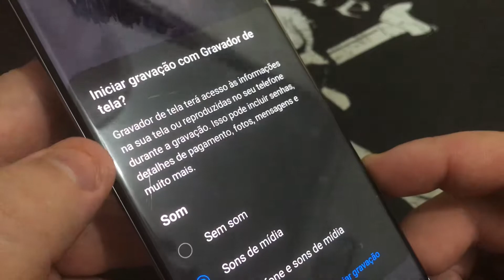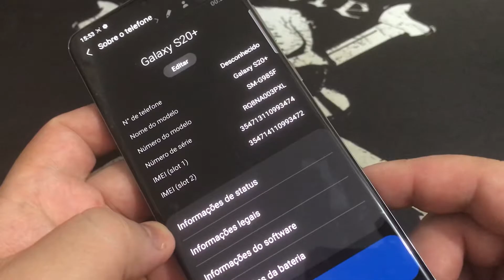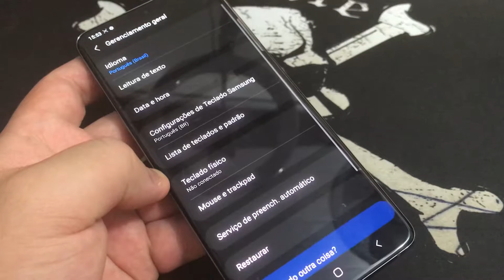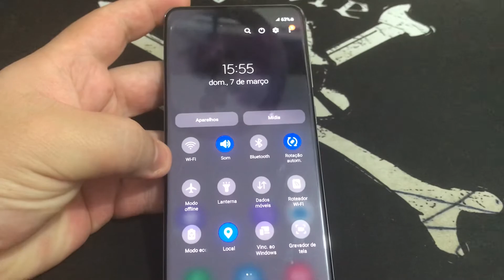Como Gravar a Tela do Samsung Galaxy S20 | Como fazer ScreenRecord no SM-G980F | Android 11 | Sem PC